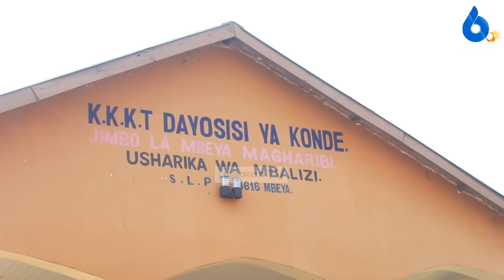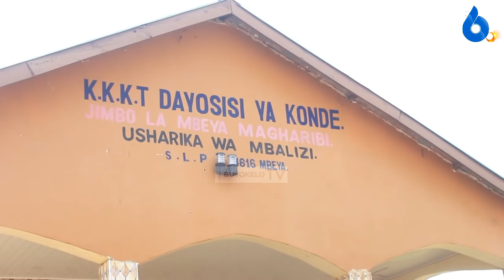MAPYA MGOGORO KKKT KONDE:KWAYA YA MASEBE BUSOKELO YAZUIWA KUSHIRIKI IBADA MBALIZI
Shuhudia kilichoendelea leo katika kanisa la kkkt usharika wa mbalizi ambapo ianelezwa kwaya ya masebe ambayo ilialikwa kuhudhuria tamasha la kwaya kuu mbalizi washindwa kuhudhuria ibada kwa kinachoelezwa kuwa kinyume na askofu Mwaikali ambaye alikuwepo ibadani hapo.